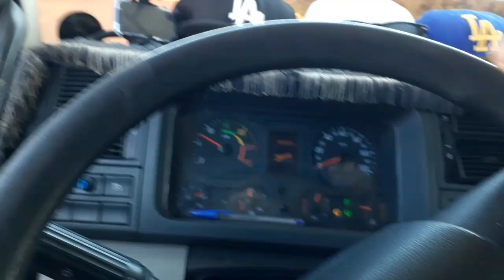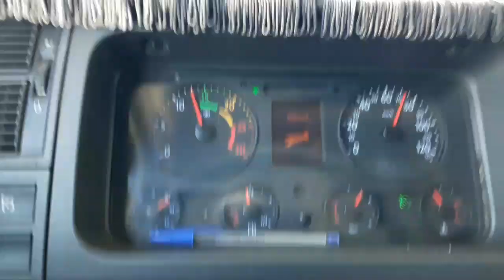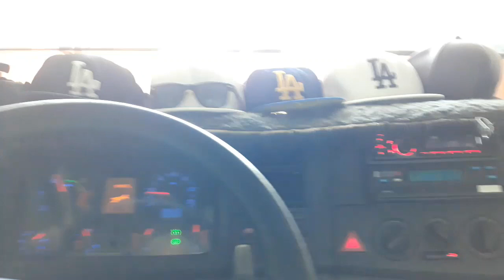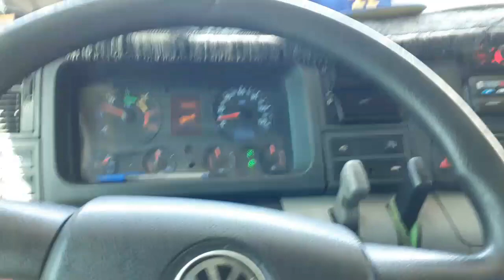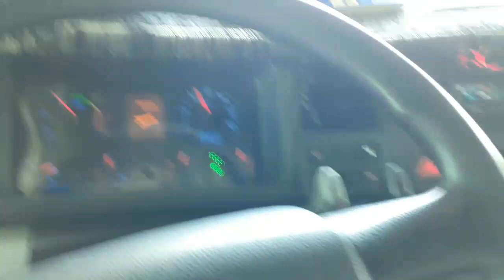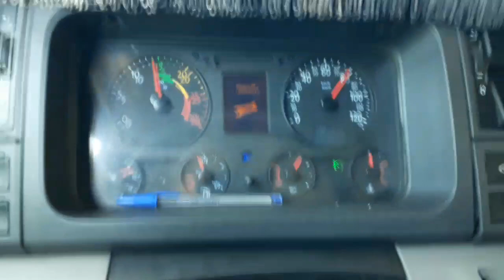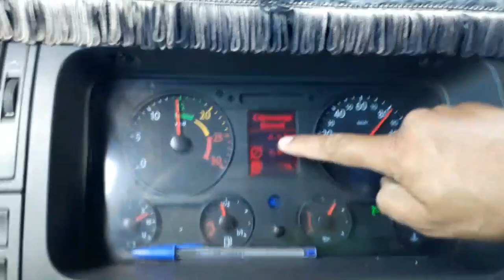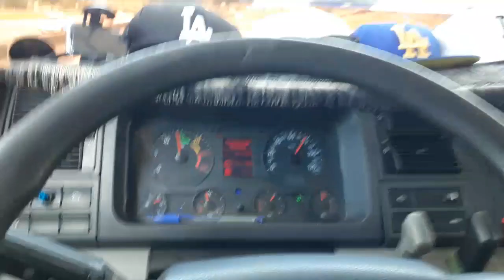CRUZANDO MARCHA . COSTELLATION 19-320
se nao é inscrito !

me siga tambem no facebook
link abaixo